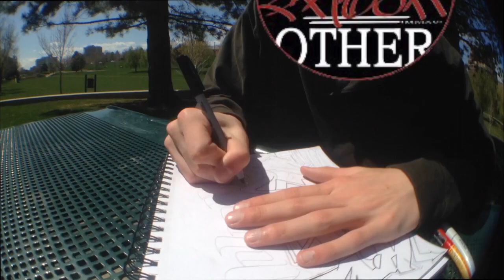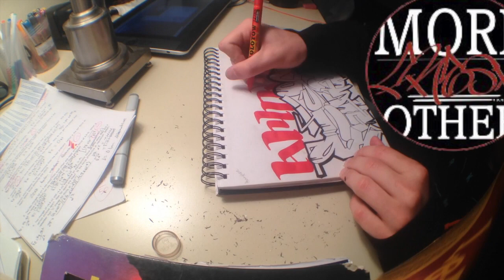ATMOSPHERE - speed art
fan art/ speed art video for Slug and Ant of Atmosphere.. one of the realist in the game to me.. always on rotation.